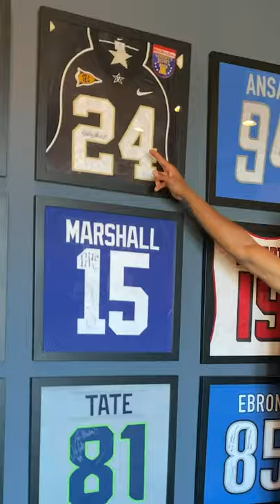Hang With Me: Golden Tate's Framed Jerseys Gallery Wall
NFL Star Golden Tate of the New York Giants and his wife Elise give a tour of their home, featuring their framed jerseys gallery wall and discussing finding time for fatherhood while playing in the NFL.

For more on the gallery wall and their life, visit Elise Tate's Instagram